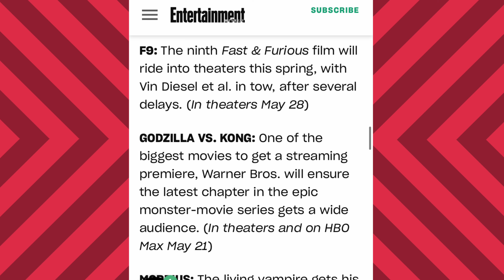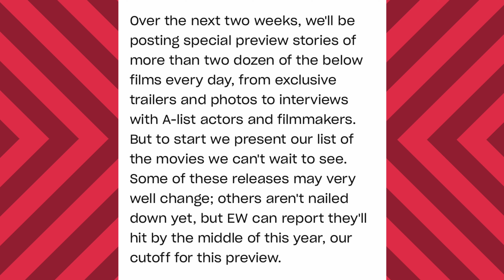GODZILLA VS KONG PREVIEW CONFIRMED TO BE COMING WITH ENTERTAINMENT WEEKLY!!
Instagram: @_kyleweller_ or @Kaiju_gang_2 or @Monsterversefeats
Godzilla gojira King Kong Godzilla vs Kong Legendary Warner Brothers Monsterverse Godzilla king of the monsters 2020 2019 Shin
Shin Godzilla vs Monsterverse Godzilla
Godzilla 2014 vs. Shin Godzilla
Godzilla 2019 vs. Shin Gojira
Godzilla 2019 vs Godzilla 2016
ゴジラ
Godzilla March Theme
Godzilla theme song
Godzilla Soundtrack
Akira Ifukube
Bear McCreary
Criterion Collection
Ultraman
Gamera
Ultraman Manga
Ultraman Funko POP
Ultraman Tago
Godzilla vs Kong Leaks
Leaked
Mechagodzilla
Mechagodzilla 2020
Heisei Godzilla
Godzilla 1994
Burning Godzilla 1995
Godzilla vs Destroyah
Kong
King Kong
Kong: Skull Island
Heisei King Ghidorah
King Ghidorah 1991
Godzilla vs King Ghidorah 1991
Shin Ultraman
Gamera